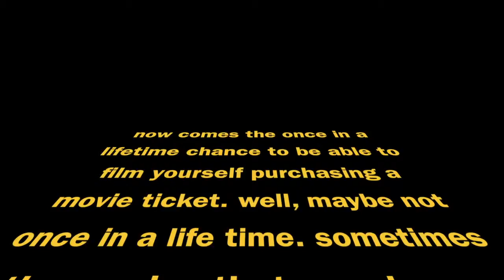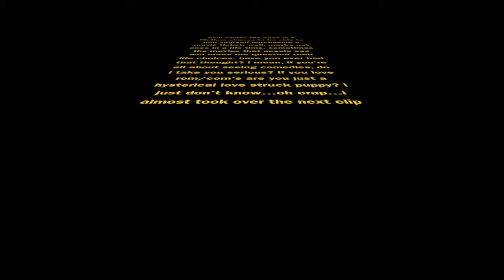GIRL GONE CRAZY!!! (1.19.13 - Day 250)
i know that it's a short video, but come, didn't you laugh a whole lot? can i ask you nicely for your thumbs than?